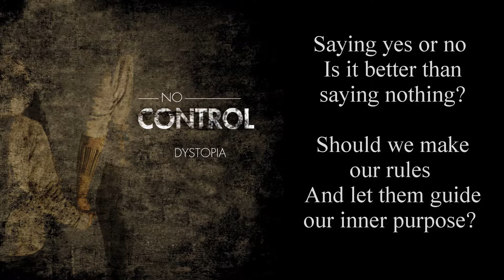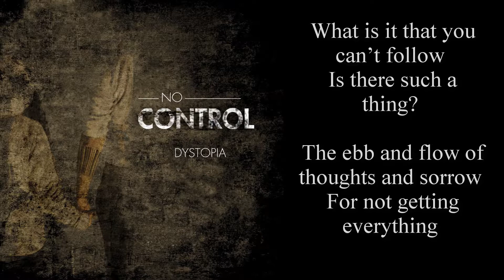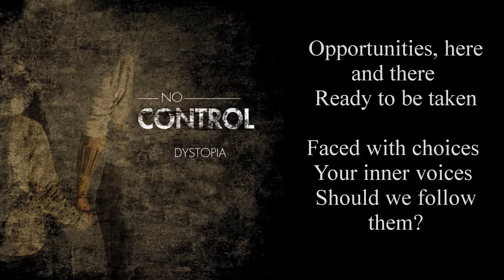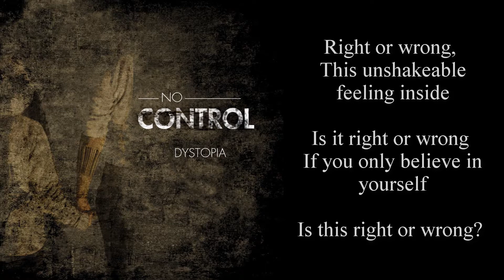No Control - Right or Wrong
Dystopia by No Control

Dystopia is a concept rock album that goes full circle through the best and worst of us, human beings. It has a heavy/rock sonority with great vocal melodies, lots of hooks, guitar riffs and solos throughout. Music can be about telling stories and this is what I went for with this project.

05 - Right or Wrong

Vocals: João Silva
Backing Vocals: Pedro Murino Almeida
Guitars: Pedro Murino Almeida
Bass: Pedro Murino Almeida
Drums: Carlos Bateras